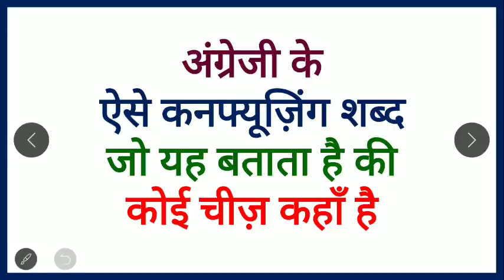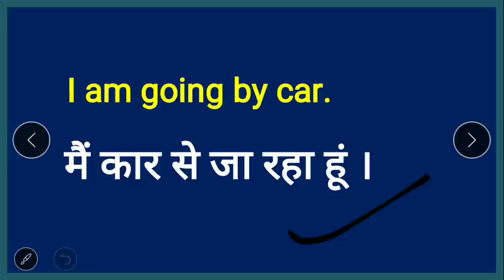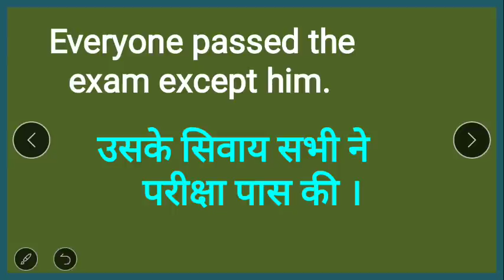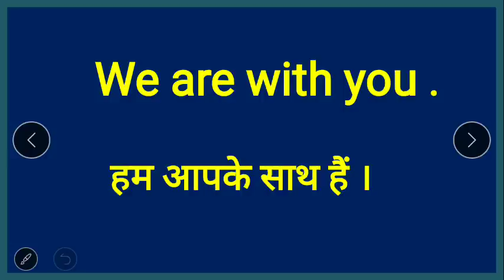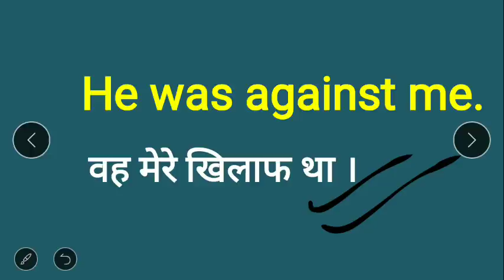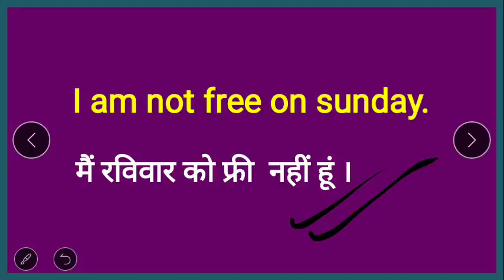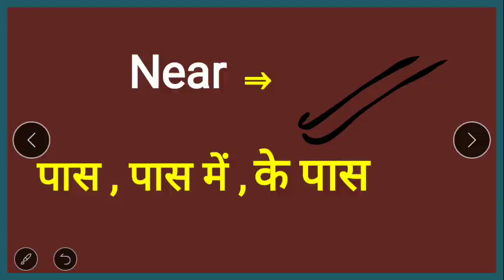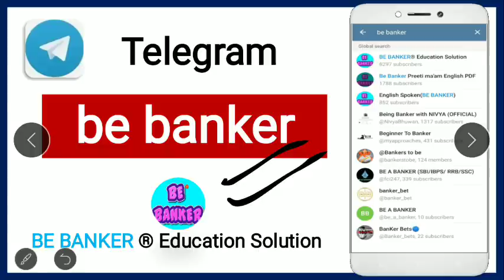अंग्रेजी पढ़ना, लिखना और बोलना सीखें/Word Meaning/English Speaking Practice/Daily use English Words 6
read english
english speaking course
english learn
english speaking
vocabulary practice